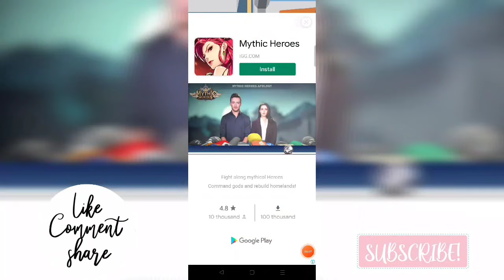Match Hit – Street fighting with street food! 🥊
JaydeeVlog Official
VlogTitle: